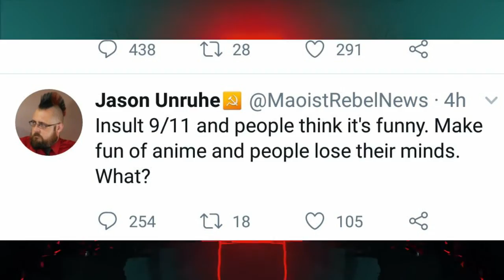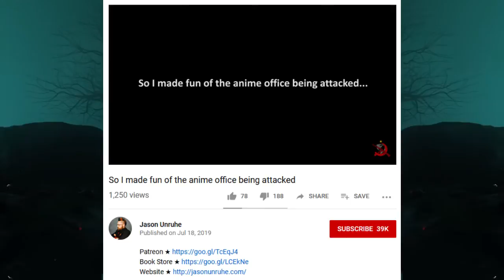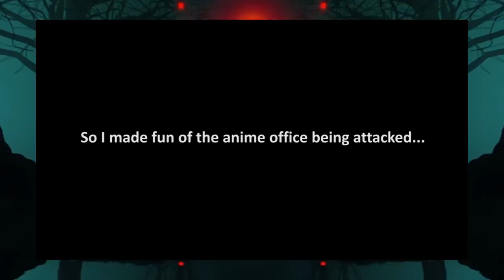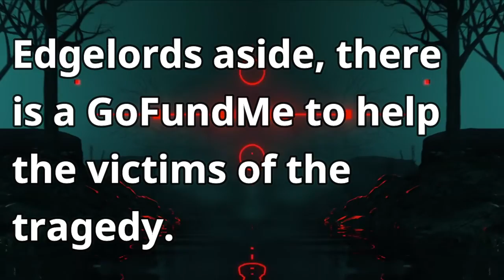2019's Greatest Edgelord...So Far